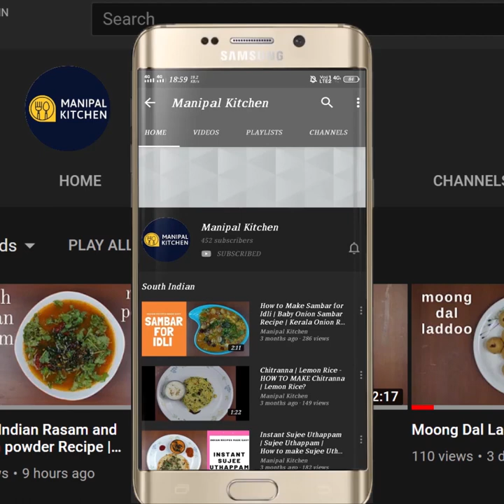Chana Masala , Hotel Style | ಚನ್ನ ಮಸಾಲ |# Manipal Kithen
Chana Masala , Hotel Style   | ಚನ್ನ ಮಸಾಲ  |# MANIPAL KITCHEN|
Chana  masala is a delicious and flavourful  Indian curry made by cooking chickpea in onion tomato masala gravy which originated from north Indian and is a good combo for roti, chapati and also puri.  I would like to share the recipe of powder and the gravy masala here:
Ingredients to cook:
1. Kabuli chana soaked - 1 cup
2. Salt - as needed
3. Cooking oil - 1 tsp
4. Water - 2 cups
INGREDIENTS OF MASALA POWDER:
1. Coriander seeds - 1/4 cup
2. Cumin seeds - 4 tsp
3. Black pepper - 1 tsp
4. Cloves - 10-12
5. Black cardamom -1
6. Cinnamon - 1 " piece
7. Mace - 1/2
8. Fennel seeds - 1/2 tsp
9. Shah Jeera - 3/4 tsp
10. Byadgi chili - 6-7
11. Amchur powder - 3 tsp
12. Kasuri methi - 2 tsp
13. Turmeric powder - 3/4 tsp
INGREDIENTS OF SEASONING:
1. Pure ghee- 2 tbsp
2. Bay leaf -1
3. Cumin seeds - 1 tsp
4. Crushed cardamom- 2
5. Green chili -1
6. Chopped onion - 1 cup
7. Salt - as needed
8. G-g paste - 1 tsp
9. Turmeric powder - 1/2 tsp
10. masala powder prepared - 1 tbsp heaped
11. Tomato puree - 1 cup
12. Coriander leaves - to garnish
Procedure: Soak 1 cup chana overnight and drain water and cook it in the cooker adding salt, cooking oil and water till soft on medium flame.  Place a wide pan with all ingredients under the category ingredients of masala powder and roast on low  flame till aromatic.  Add Byadgi chili to it and on cooling powder and keep it aside.  Place a wide pan with 2 tbsp ghee in it on low flame.  On heating , add bay leaf ,cumin seeds, crushed cardamom and slit green chili to it and fry till aromatic.  Add chopped onions, salt and fry till the onion turns translucent.  Add ginger garlic paste and fry till aromatic.  Add turmeric powder, and mix till combined.  Add masala powder and mix and fry till aromatic.  Add tomato puree and fry  till thickened.  Add cooked chana and crush a few with a crusher to get a thick gravy and  mix till combined.  Add water and mix again.  Again add water to adjust consistency and cover and cook for 2 minutes.  Flavours absorbed and mixture boiling.  Garnish with coriander leaves and the dish is ready to relish now.  Yum Yum!